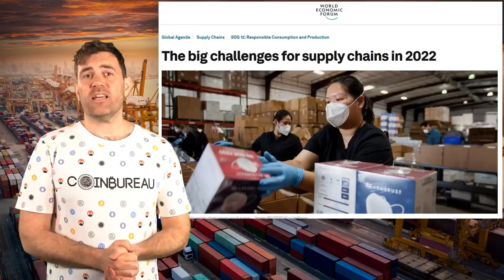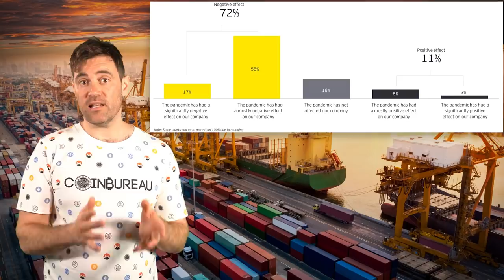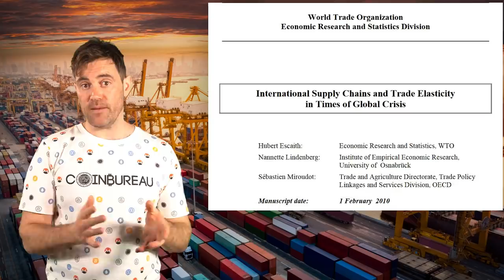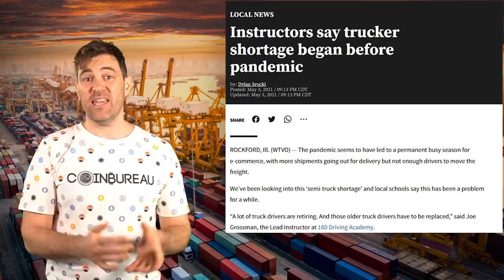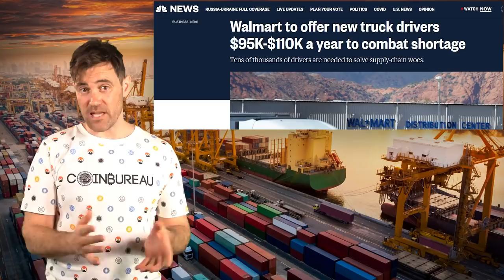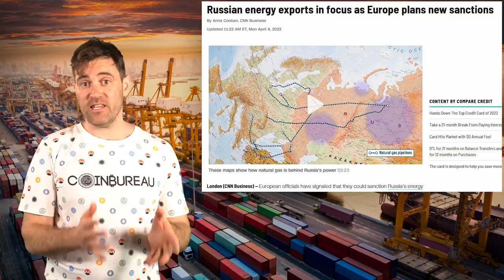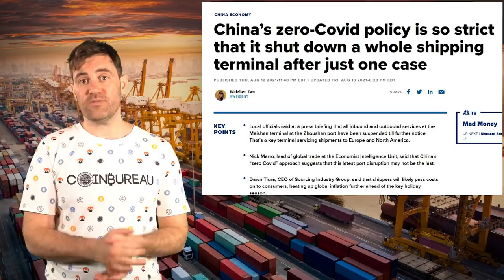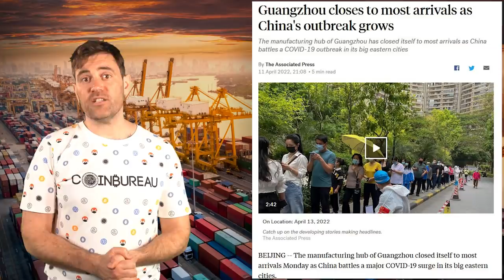It Will Affect US ALL!! Get Ready For Supply Chain Disruptions!!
📺 Useful Vids 📺

⛓️ 🔗 Useful Links 🔗 ⛓️

- TIMESTAMPS -
0:00 Intro
2:08 Chain Reactions
4:47 Covid Disruptions
8:57 Port Problems
13:53 Ukraine War
16:25 China Lockdowns
20:05 Conclusion